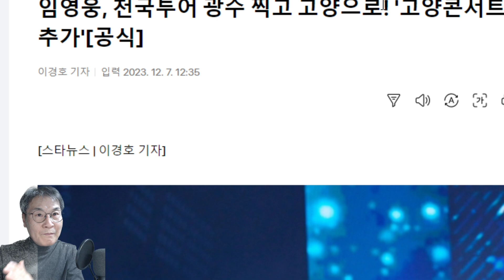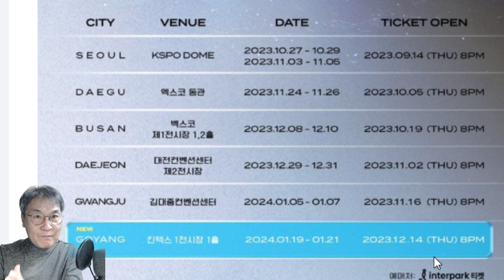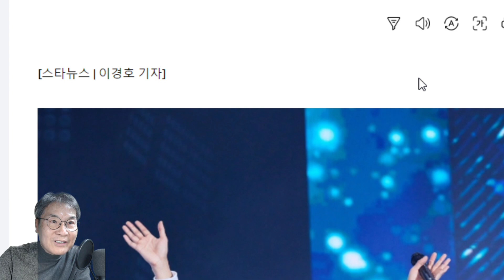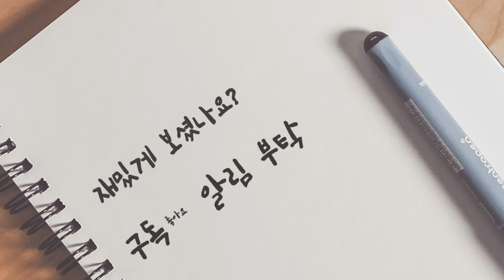임영웅 콘서트 앙코르공연 추가! 경기도 고양에서 내년 1월! "희망이 생겼다!" 팬들 대환영! 또다른 추가 앙코르은 어디서? 킨텍스-뉴스장터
임영웅 콘서트 앙코르공연 추가! 경기도 고양에서 내년 1월! "희망이 생겼다!" 팬들 대환영! 또다른 추가 앙코르은 어디서?